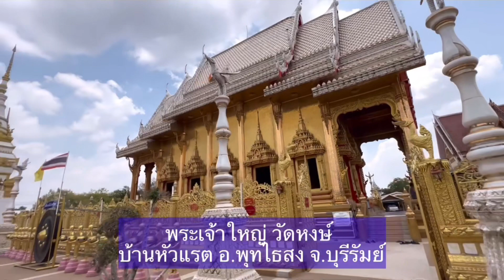ไหว้ขอพร พระเจ้าใหญ่วัดหงษ์ อ.พุทไธสง จ.บุรีรัมย์